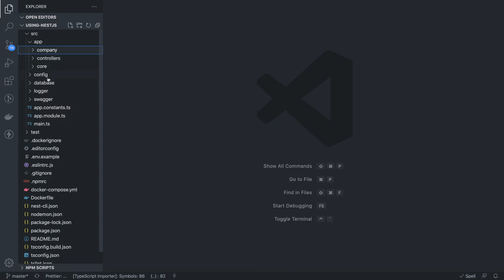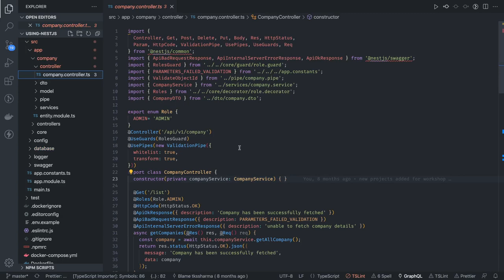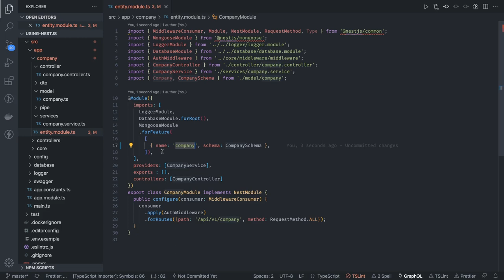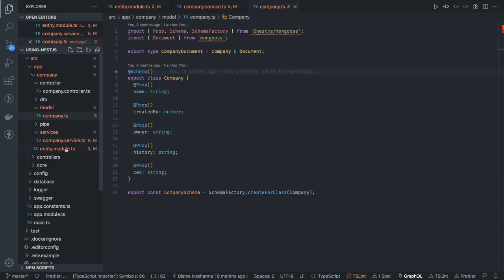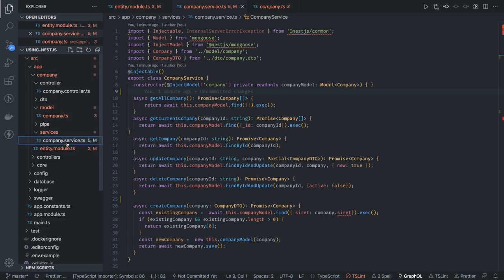Node JS Nest JS with Mongoose ODM #08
In this playlist, we are covering all about Mongoose with Node JS
and for API development we are using express and nestjs

00:00:00 mongoose with nestjs app
00:01:22 database module for nestjs/mongoose
00:02:00 creating mongoose model class
00:04:00 creating company nestjs module
00:04:20 registering modules with nestjs/mongoose module
00:05:30 company service with mongoose inject Model
00:07:00 overview nestjs controller, services

- Mongoose Architecture
- Express app with Mongoose
- Express app with Mongoose and relationships
- Express app with Mongoose and one to one relationship
- Express app with Mongoose and one to many relationships
- Express app with Mongoose and many to many relationships
- Manage relationships in Mongo Models using mongoose ODM
- Nest JS app with Mongoose and real worlds Apps
- Building APIs using Mongoose and Express/Nest JS App

- Food Order App in Express